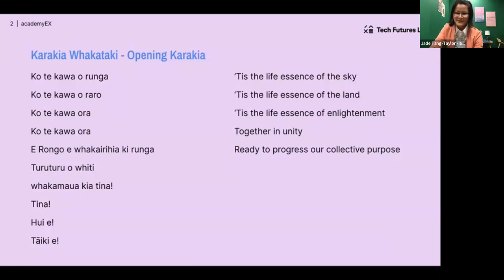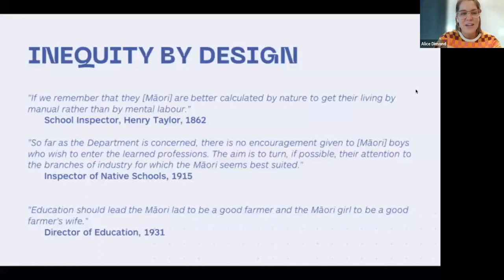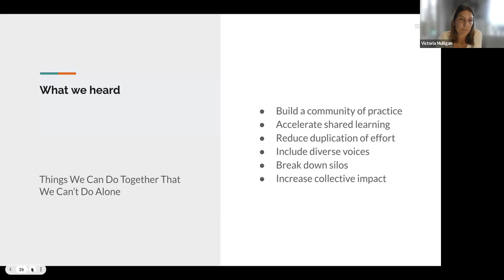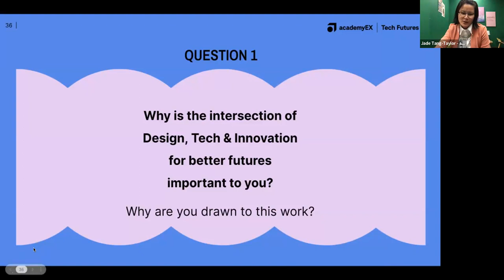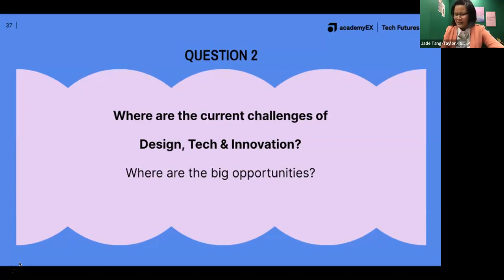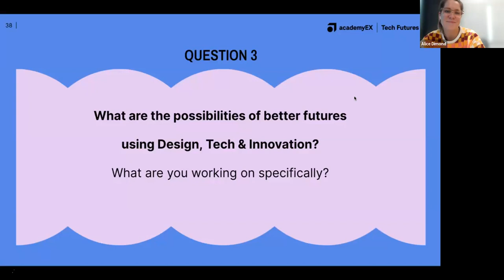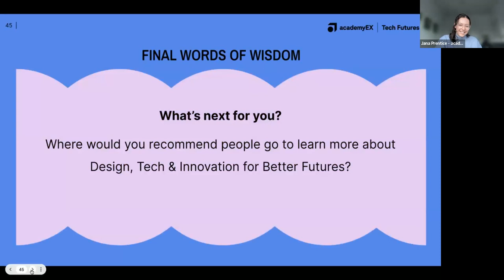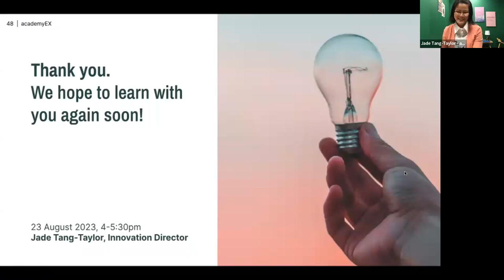Design, Tech & Innovation for Better Futures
In a rapidly evolving world, the integration of design, technology, and innovation has the potential to drive transformative change. At this panel event, we delved deep into the realm of possibilities that arise when these disciplines converge for better futures.